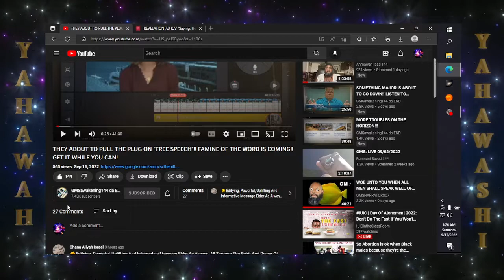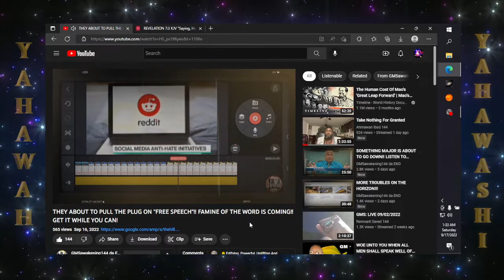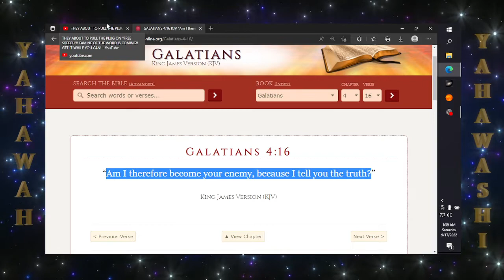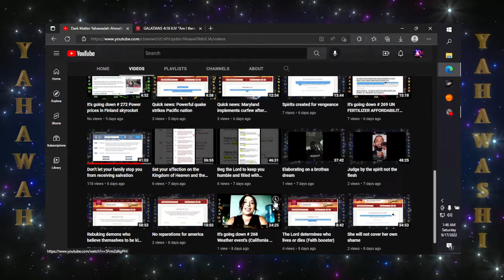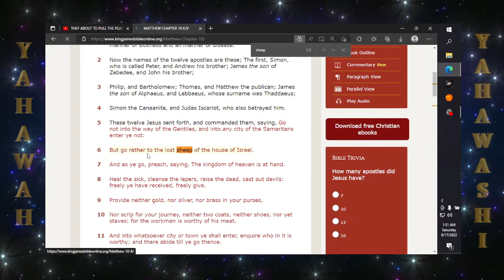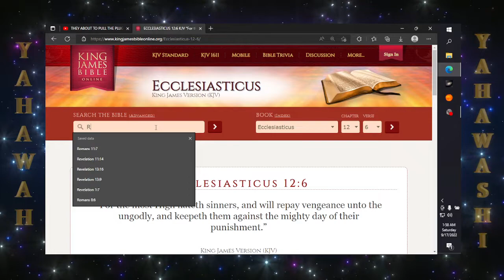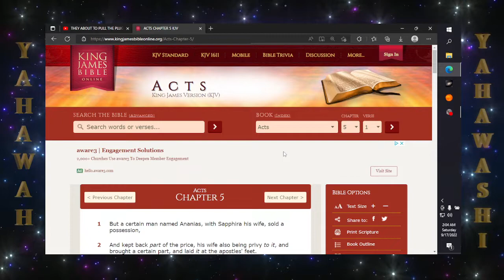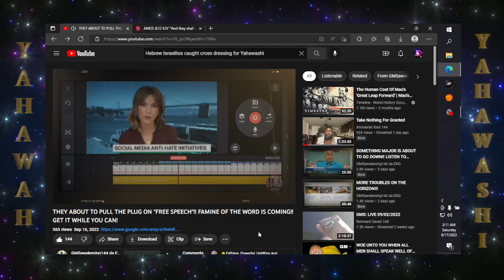They're about to do away with free speech!! Famine of the word is coming!!